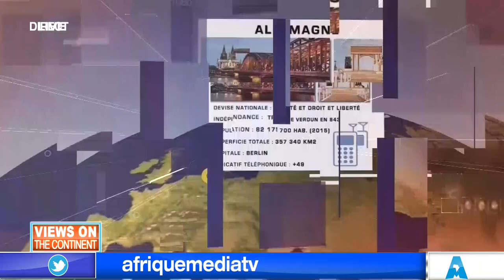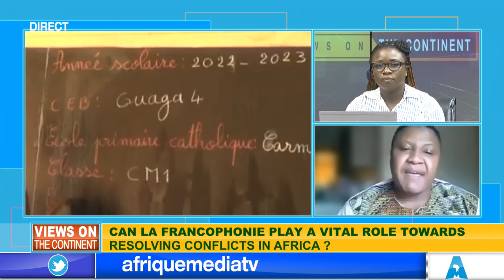CAN LA FRANCOPHONIE PLAY A VITAL ROLE IN SOLVING CONFLICTS IN AFRICA?